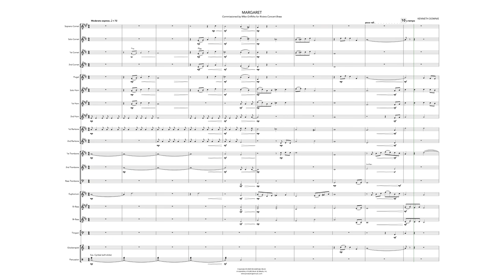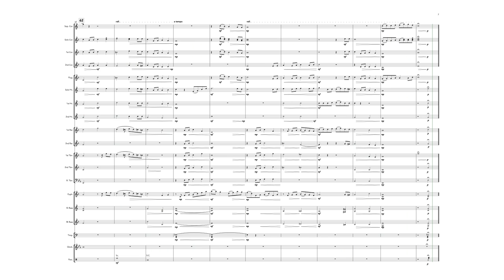Margaret - Brass Band (Timothy Matthews arr. Kenneth Downie) (Published by BrookWright Music)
The arranger, Kenneth Downie writes:

‘This music was commissioned by Mike Griffiths, Music Director of Riviera Concert Brass, based in Torquay in Devon, England. It is developed around the hymn tune Margaret, and written in memory of the lady of that name who was a renowned supporter of, and generous donor to the band.

The graceful melody was written by Timothy Matthews (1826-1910), and it is usually associated with the words of the hymn, the first verse of which says:

Thou didst leave thy throne and thy kingly crown
When thou camest to earth for me;
But in Bethlehem’s home was there found no room
For thy holy nativity,
O come to my heart, Lord Jesus;
There is room in my heart for thee.

I feel that there is a strong emotional core to this lovely tune and any performance should seek to bring out this quality, in a musical manner.’